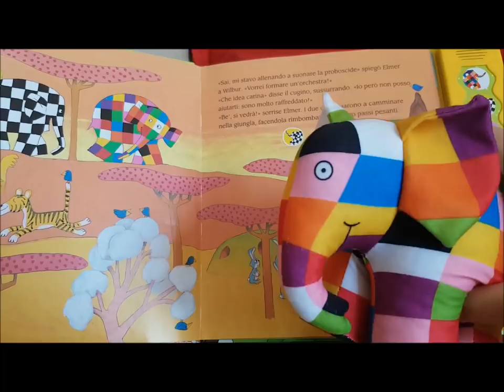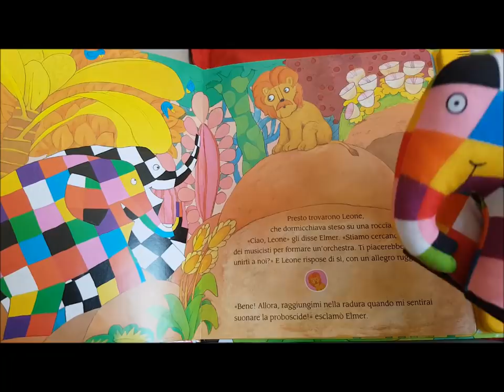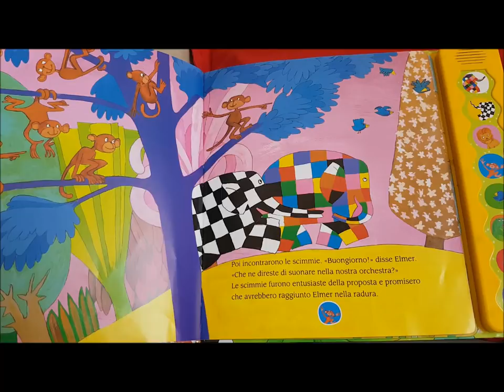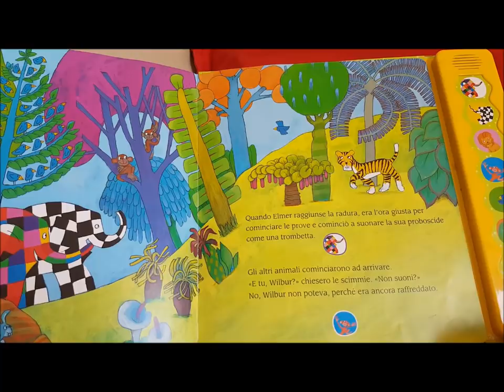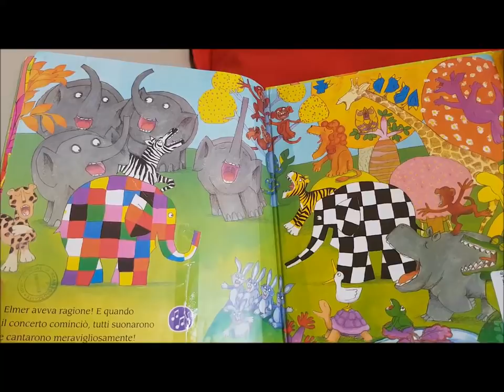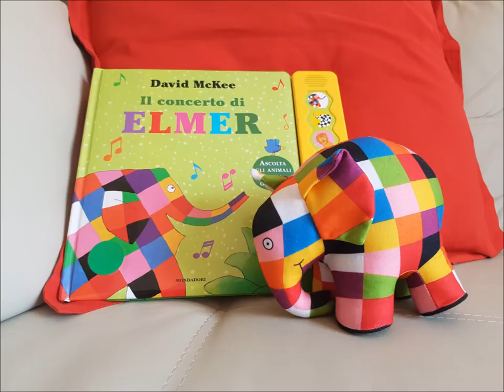Il concerto di Elmer - David McKee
Unisciti a Elmer, l'elefante variopinto amato da tutti, nella giungla piena di suoni. E' il giorno del grande concerto e tutti gli animali si preparano per l'eccezionale avvenimento.